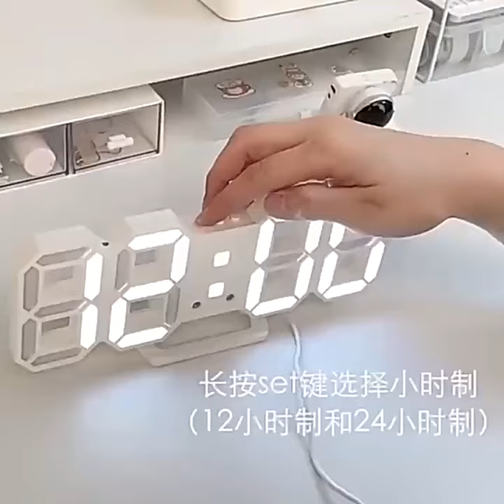Nordic Digital Alarm Clocks Wall Clocks Hanging Watch Snooze Table Clocks Calend